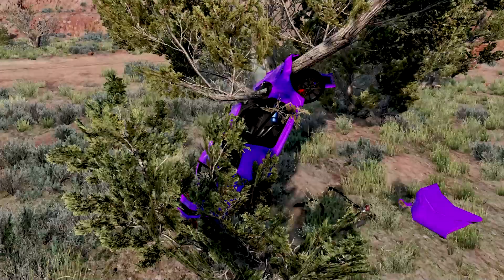Cars vs Giant Bulge - BeamNG.Drive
Hello everyone! New video for you – Cars vs Giant Bulge in the game BeamNG.Drive. In this video you will see an unusual situation. A giant bulge appeared out of nowhere on the road. But cars are not afraid of it and drive straight up the hill. Did you like the idea?

BeamNG.Drive - A realistic, immersive driving game offering near-limitless possibilities. Our soft-body physics engine simulates every component of a vehicle in real time, resulting in realistic, dynamic behavior.